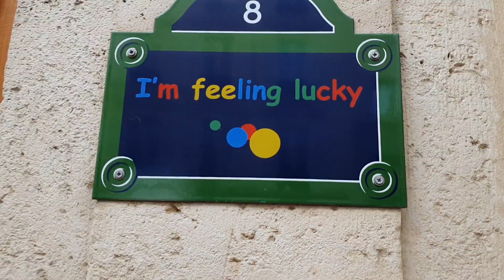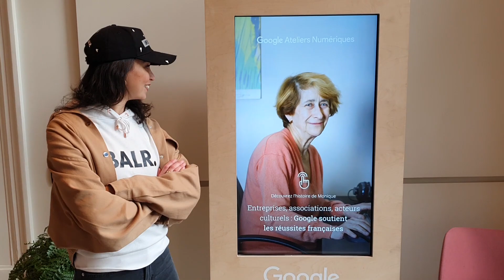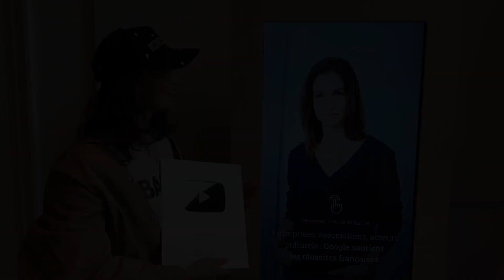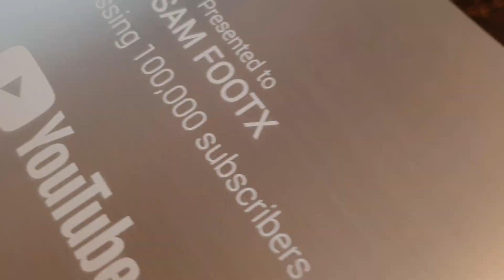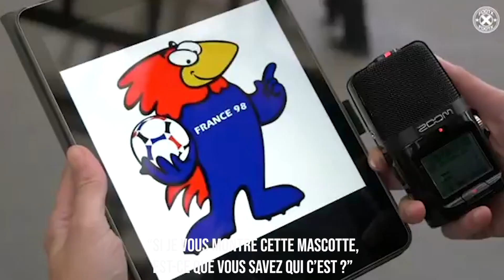JE RÉALISE L'UN DE MES RÊVES !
1 + 1 + 1 + ... = 100K
100 000 fois merci à chacune et chacun d'entre vous qui avez permis de franchir cette première étape si importante pour moi. C'est un rêve qui se réalise, celui de vivre de ma passion du foot !
On est ensemble la team !